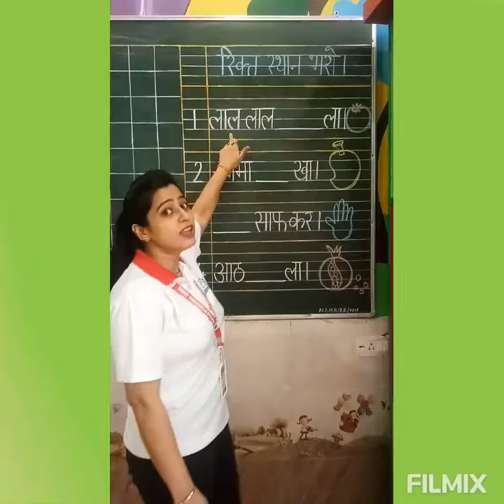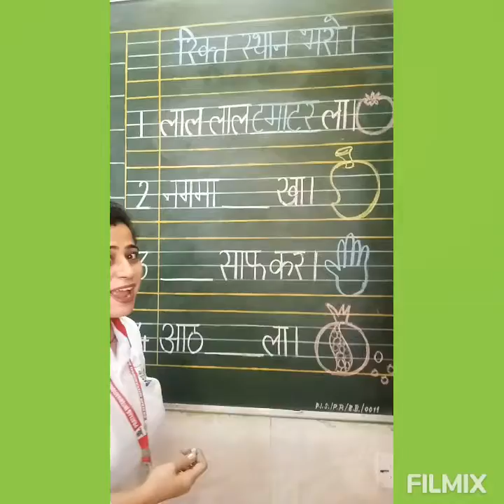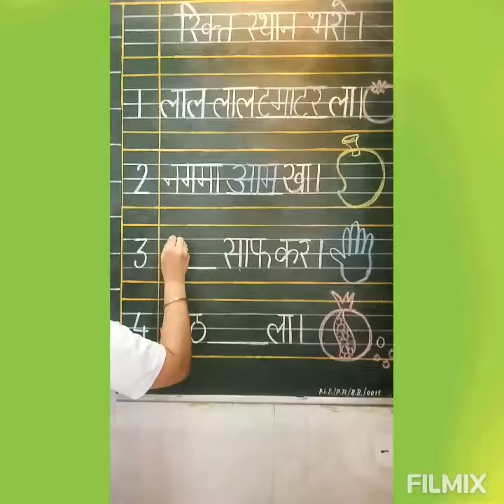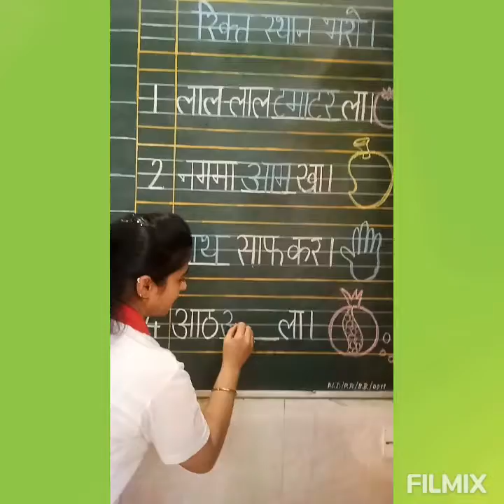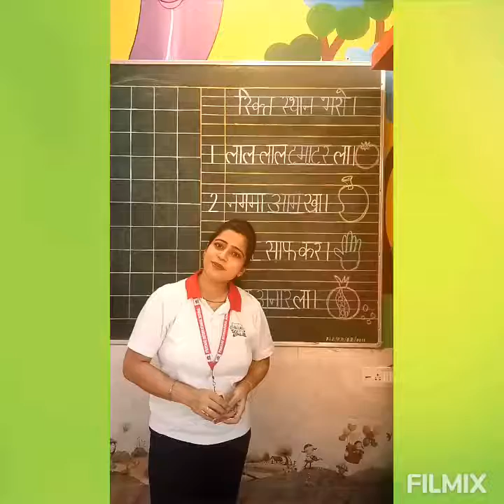चित्र देखकर रिक्त स्थान भरो l